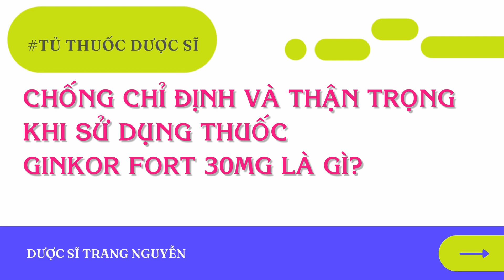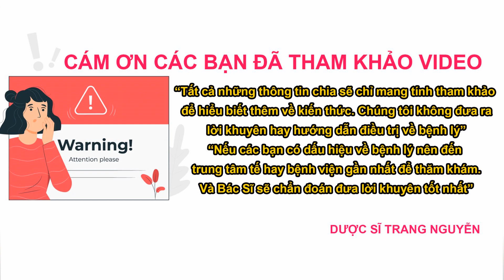Thuốc Ginkor Fort 30mg Laboratoires Tonipharm điều trị suy tĩnh mạch bạch huyết?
Tìm hiểu thuốc Ginkor Fort 30mg Laboratoires Tonipharm điều trị suy tĩnh mạch bạch huyết? Thành phần - Công dụng - Tác dụng phụ

01:00 Tìm hiểu thuốc Ginkor Fort 30mg Laboratoires Tonipharm là thuốc gì?

02:16 Thành phần thuốc Ginkor Fort 30mg Laboratoires Tonipharm

03:10 Công dụng thuốc Ginkor Fort 30mg Laboratoires Tonipharm

05:24 Tác dụng phụ thuốc Ginkor Fort 30mg Laboratoires Tonipharm

06:36 Chống chỉ định và thận trọng khi sử dụng thuốc Ginkor Fort 30mg Laboratoires Tonipharm

Cám ơn các bạn đã quan tâm theo dõi video của Trang trên kênh:"Tủ Thuốc Dược Sĩ", đừng quên like share cho người thân của mình những thông tin về thuốc Ginkor Fort 30mg Laboratoires Tonipharm điều trị suy tĩnh mạch bạch huyết? Thành phần - Công dụng - Tác dụng phụ nhé. Nhấn follow để nhận được nhiều video bổ ích sớm nhất từ Trang.